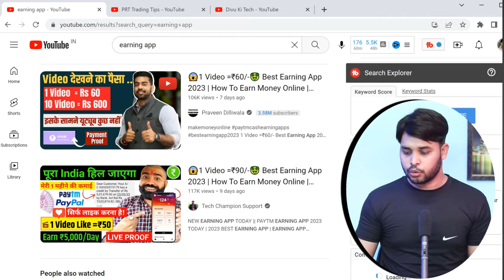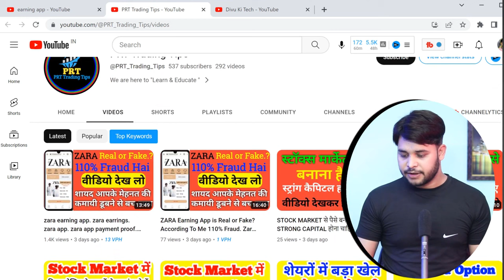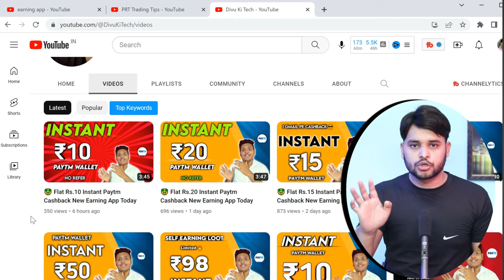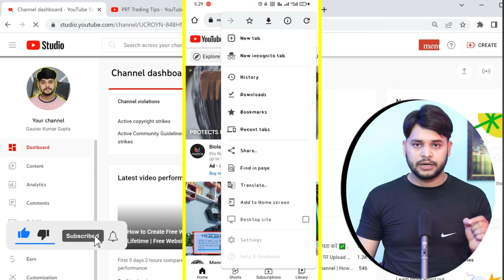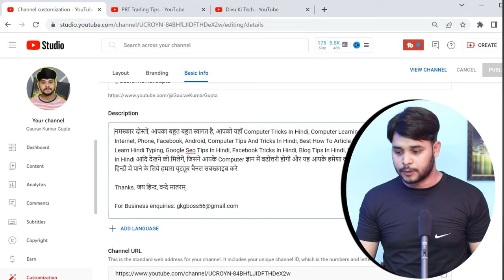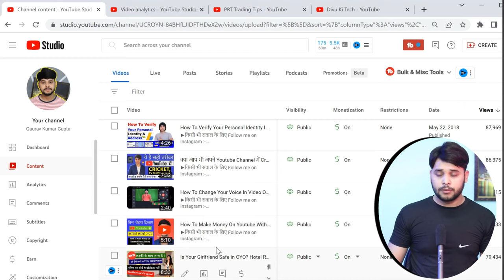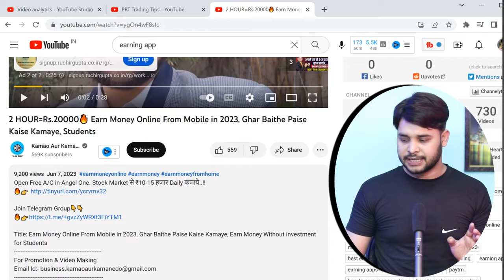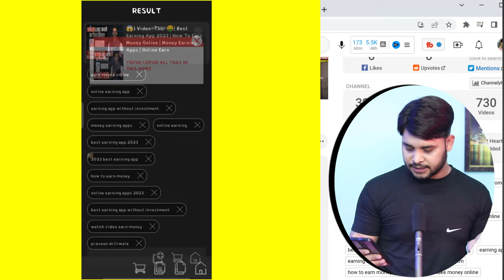बिना चैनल Monetize किए कमाता है 🤑8- लाख रुपये महीना | Earn Money From YouTube Without Monetization 🤑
Hello Friends

earn money from youtube without monetization,
earn money from youtube without monetization manan tech 19,
can we earn money from youtube without monetization,
how to earn money from youtube without monetization malayalam,
how to earn money from youtube without monetization tamil,
how to earn money from youtube without monetization telugu,
how to earn money from youtube shorts without monetization,
can we earn money from youtube shorts without monetization,
how to earn money from youtube channel without monetization,
can i earn money from youtube shorts without monetization,
how to earn money from youtube shorts without monetization telugu,
how to earn money from youtube shorts without monetization malayalam,
how to earn from youtube without monetization,
how to earn money by youtube without monetization,
can we earn from youtube without monetization,
make money on youtube without being monetized easy $$$,
how to earn money with youtube without monetization,
how to earn money from youtube videos without monetization,
earn money from youtube channel monetisation,
how to earn in youtube without monetization,
how to get money from youtube without monetization,
how to make money from youtube without monetization,
how to earn money from youtube shorts without monetization 2022,
can i earn money from youtube without monetization,
earn money without monetization on youtube,
make money on youtube without monetization,
make money without monetization on youtube $2000+,
how to earn money in youtube without monetization